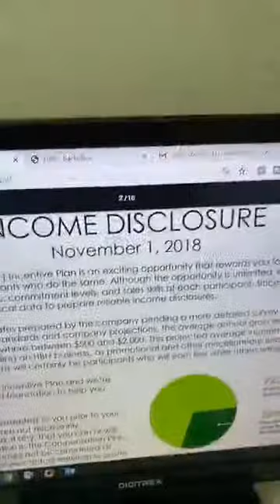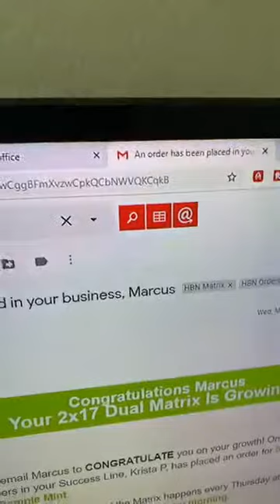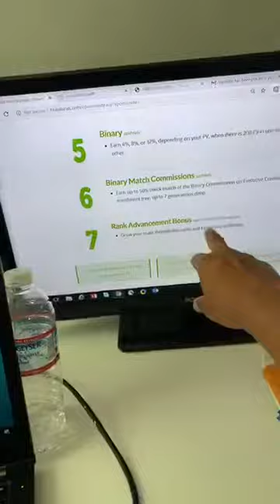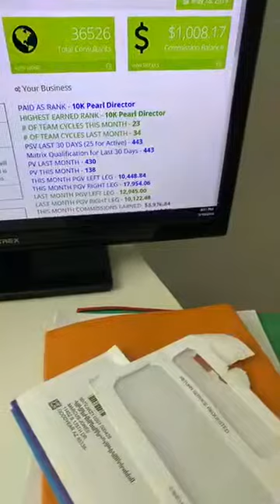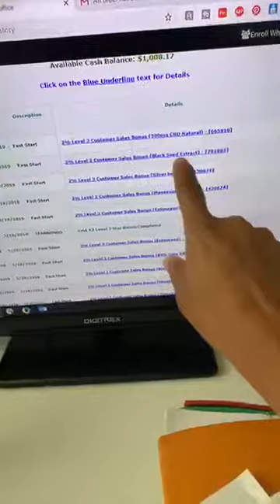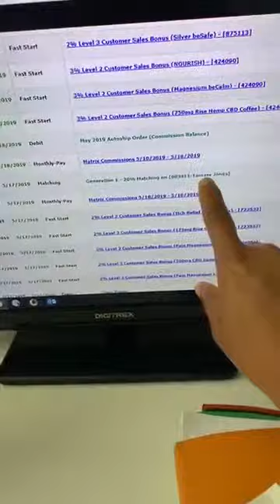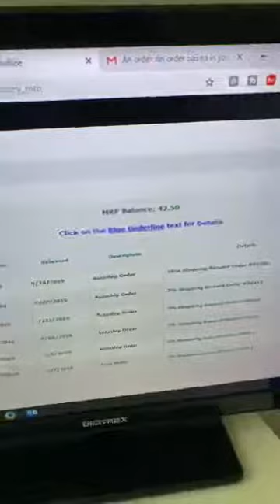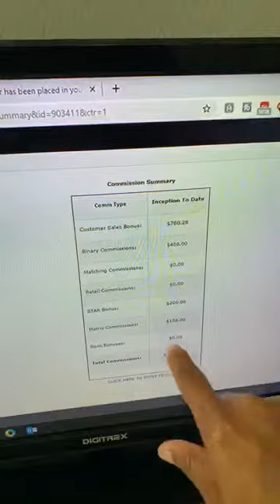Heart & Body Naturals Is The #1 Global Health And Wellness Business | Iconz Global Network, LLC.